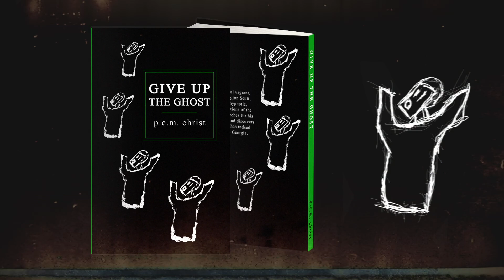pcm book cover reveal promo